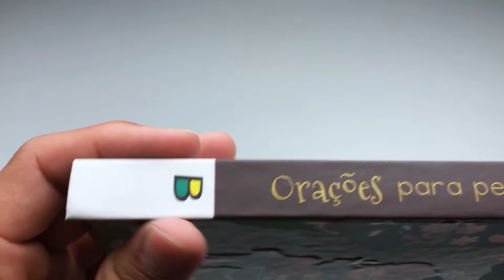Estrela Guia | Orações Para Pequenos Corações | Ruth Marschalek - Livrarias Família Cristã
Paginas: 14
Formato: 18 x 23 cm
Editora: Todolivro
Acabamento: Capa Dura
Autor: Ruth Marschalek